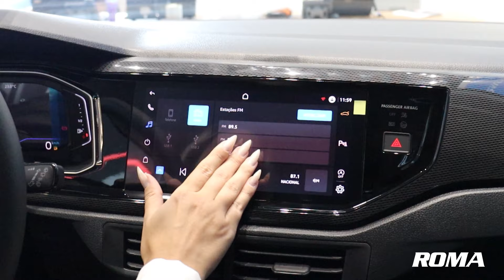Volkswagen Polo | O novo Volks da sua vida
Volkswagen Polo: O novo Volks que vai transformar sua vida! Descubra o design elegante, tecnologia avançada e desempenho excepcional do Polo. Encontre seu carro dos sonhos na Roma Volkswagen e eleve sua experiência de condução a um novo patamar. Não perca essa oportunidade!